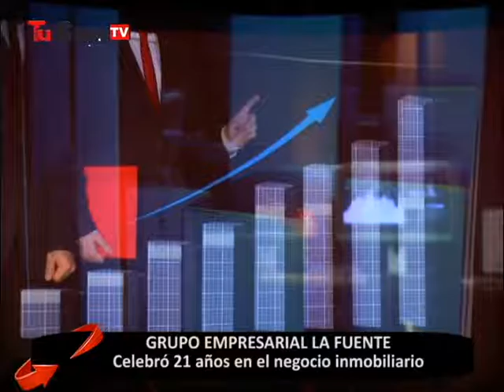21 ANIVERSARIO DEL GRUPO LA FUENTE